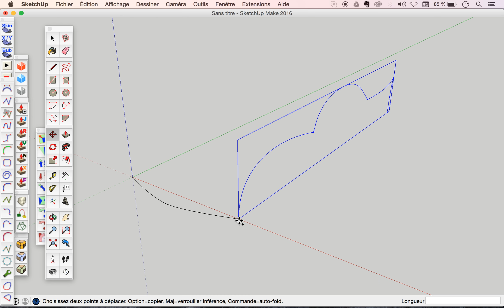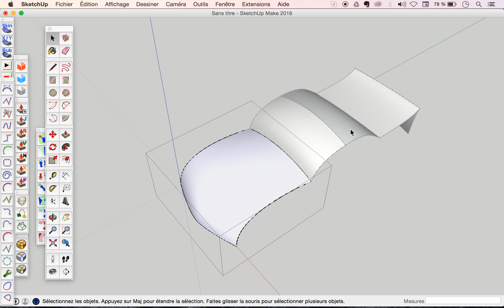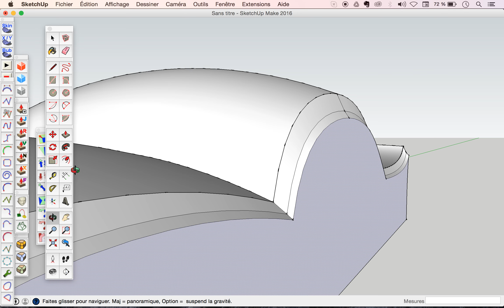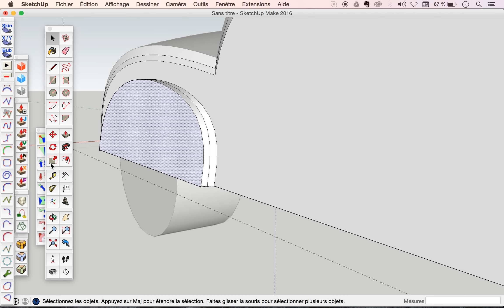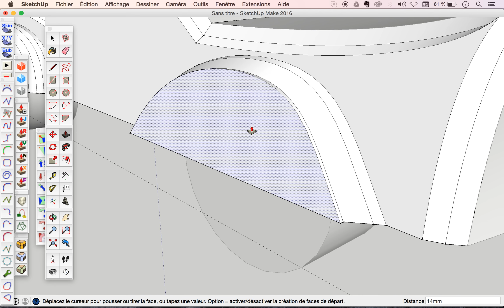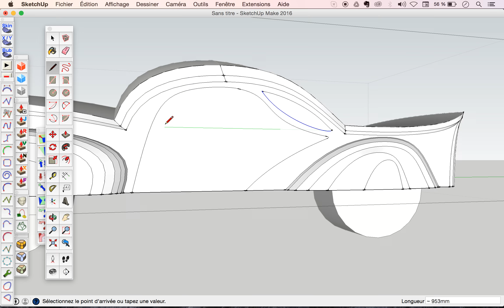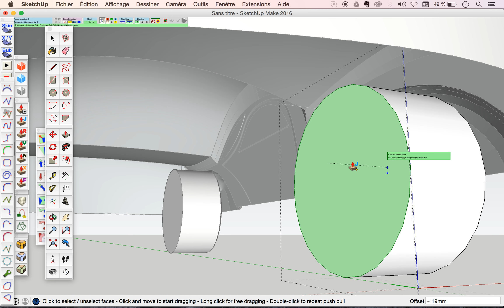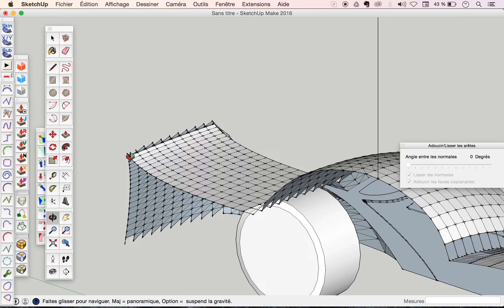002 voiture tutoriel Sketchup